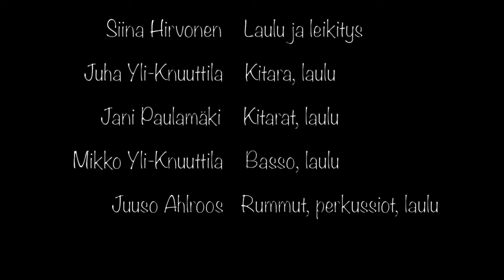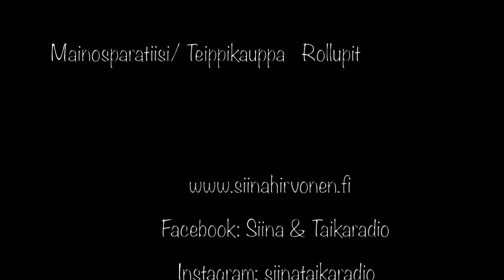Siinan TaikaStudio, Tonttujen jouluyö (Soihdut sammuu...), Helsinki live 16.12.2023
Laululeikkejä livekonsertista,

Tonttujen jouluyö (Soihdut sammuu...) (säv. Vilhelm Sefve., san. V. Sihvo, sov. Siina & Taikaradio -Orkesteri)

Konsertti taltioitu:
Joulu tarttuu käpälään -konsertti 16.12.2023,
Malmitalo, Helsinki
Kuvaus: Tarja Aarnio